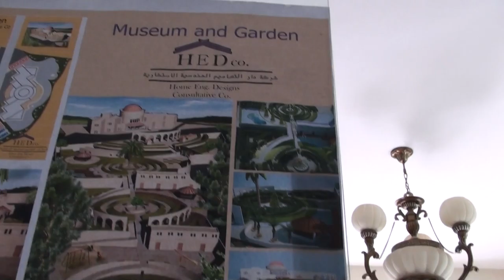Samaritans of Mount Gerizim, Nablus, Palestine 14/16